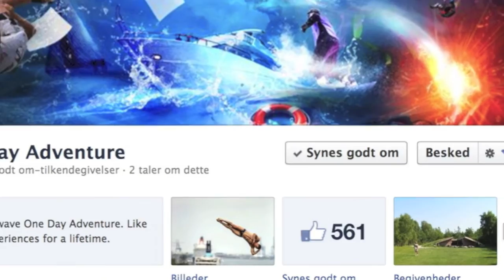One Day Adventure Shelter Amager Commons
Overnatning på fælled'en, med one day adventure's åbne gruppe.